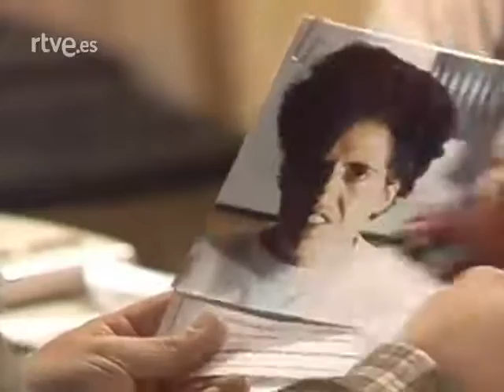Eva y Adán Agencia Matrimonial Solo para mirones parte 1 CAPITULO 1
Eva Salvador es una joven licenciada en Psicología que ha salido del convento y tiene la plena convicción de que su misión en la vida es promover la felicidad entre sus semejantes a través del amor de pareja. Por ello y junto a su socio Bruno González, empleado de banca y recientemente divorciado, establece una agencia matrimonial. Asistidos por Luisa, deberán hacer frente a todo tipo de situaciones rocambolescas a lo largo de los sucesivos episodios